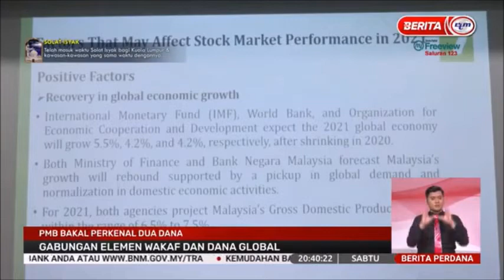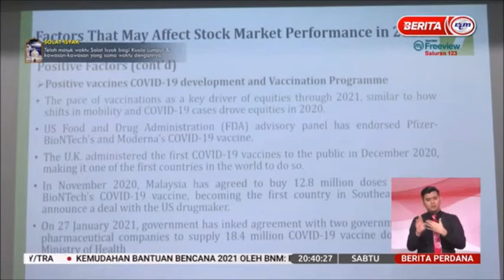13 FEB 2021-BERITA PERDANA-PMB BAKAL PERKENAL DUA DANA-GABUNGAN ELEMEN WAKAF & DANA GLOBAL